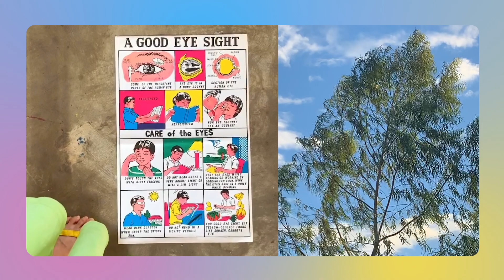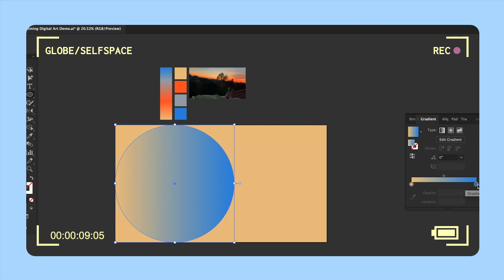In My Space Ep 2: Calming Digital Art Exercise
In My Space with Clara Cayosa

When you’re in front of your screen—working, thinking, and conceptualizing 40 hours a week, it’s hard to refresh and calm the cluttered and burned-out mind.

For our second “In My Space" episode we’ll look into the creative brain of Graphic Designer Clara Cayosa and learn how digital art exercises inspired by colors, elements, and patterns of our surroundings, can help our mental focus and motivate us to carry out our tasks.

"In My Space" is our latest short film series where we can all discover the dimensions of self-care through the eyes of our friends here on the world wide web.

Follow Globe Self Space on Instagram (@globeselfspace) for more self-care content.